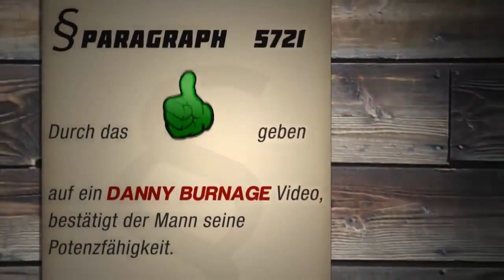ENDLICH WIEDER DA!! | Top 5 Verarschen der Woche - Woche 6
Schick so auch ein Clip ein..
1. Clip nicht länger als 1:30 min.
2. Auf Youtube hochladen (Auf nicht gelistetet)